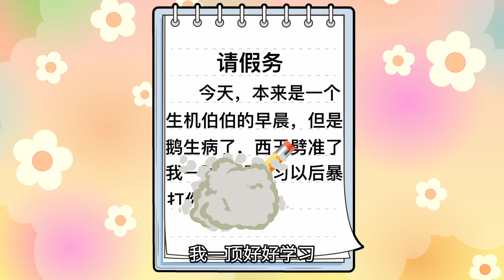老师为什么不批准小贝的请假条？